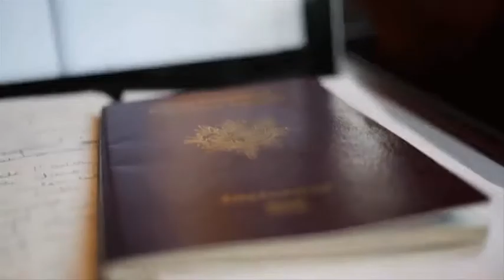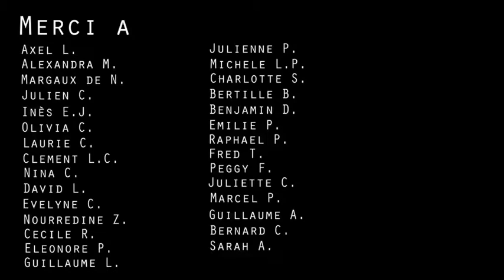Les français à l'étranger